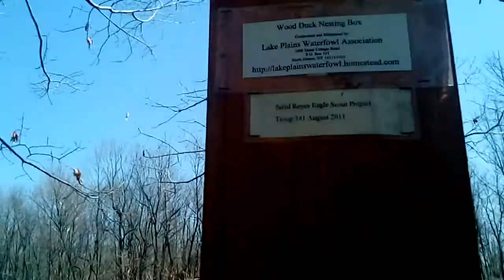In the Woods By Cranberry Pond on Lake Ontario Parkway in Greece, New York, April 14th, 2017